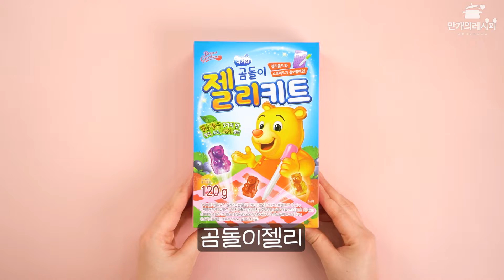화이트데이 기념, 궁금했던 곰돌이 젤리 만들기(DIY)🐻🐻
화이트데이 선물 준비하셨나요?
이런 날에는 다른 곳에서 산 선물도 좋지만
직접 만든 선물만큼 좋은건 없을텐데요.

화이트데이를 맞아 젤리키트를 활용해
곰돌이, 하트 젤리를 만들어봤어요~